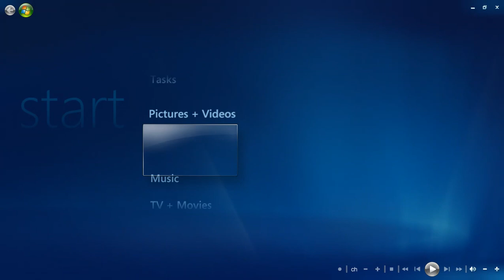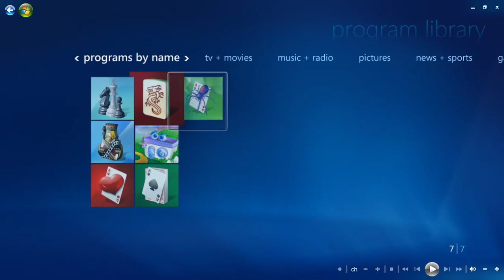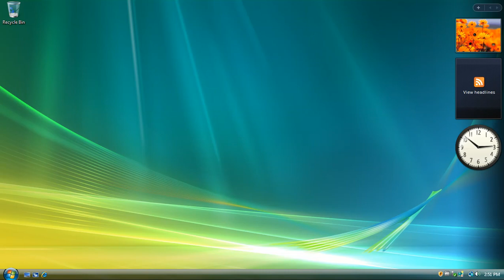Playing Windows Vista Media Center Games In 2024